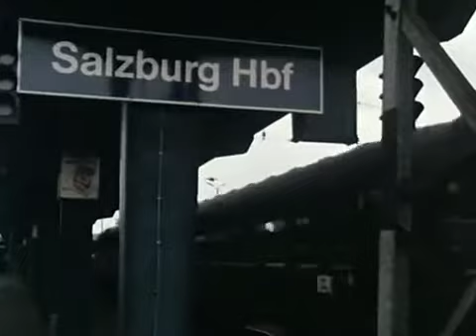Derrick 12: Ein Koffer aus Salzburg (Staffel 2, Folge 12)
Erstausstrahlung:  24. Aug. 1975
Regie: Alfred Weidenmann

Auf dem Bahngelände wird eine Frau erschossen, die zum Reinigungspersonal gehörte. Einige Zeugen haben den Täter gesehen, einen jungen Mann, der mit einem schweren Koffer auf der Flucht ist. Derrick vermutet, daß der Flüchtige zu einem Schmugglerring gehört. Wer sind die Hintermänner, und was ist in dem Koffer ?

Darsteller:
Ralf Schermuly (Scharwedder)
Max Eckard (Karl Hinz)
Jacques Breuer (Richard Hinz)
Eva Brumby (Kläre Hinz)
Liane Helscher (Hilde Brand)
Kathrin Grimm (Inge Pachla)
Traugott Buhre (Korschoff)
Friedrich Joloff (Schepka)
Günther Stoll (Kriminalbeamter Schröder)
Willy Schäfer (Kriminalbeamter Berger)
Gerhard Borman (Kriminalbeamter Echterding)
Paul Neuhaus (Kriminalbeamter Schäfer)
Thomas Braut (Hacker)
Rosl Mayr (Wirtin)
Konrad Georg (Rolfs)
Wolfrid Lier (Heiderer)
Kurt Jaggberg (Bezirksinspektor Wirz)
Rolf Castell (Beamter der Funkzentrale)
Rainer Basedow (Schalke)
Hans Jürgen Diedrich (Dannhoff)
Andrea L'Arronge (Frau im Hof)
Gernot Möhner (Mann im Hof)
und andere

Produktionsstab:
Titelmusik: Les Humphries
Titelmusik: Les Humphries
Kamera: Manfred Ensinger & Jürgen Schonemann
Ton: Günther Stadelmann
Schnitt: Werner Preuss
Regie-Assistenz: Wieland Liebske
Aufnahmeleitung: Hartmut Koldewey & Oliver Hengst
Maske: Günther Mayrhofer & Erika König
Bauten: Wolf Englert & Götz Weidner
Produktionsleitung: Klaus Stapenhorst
Herstellungsleitung: Gustl Gotzler
Produzent: Helmut Ringelmann